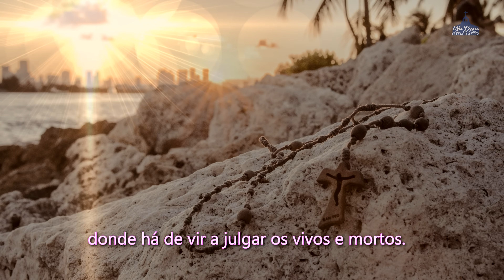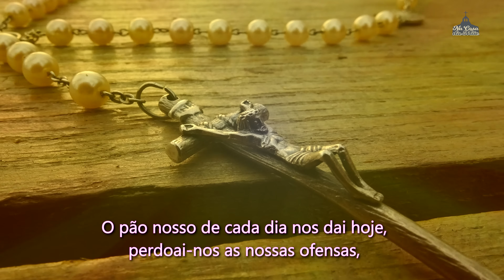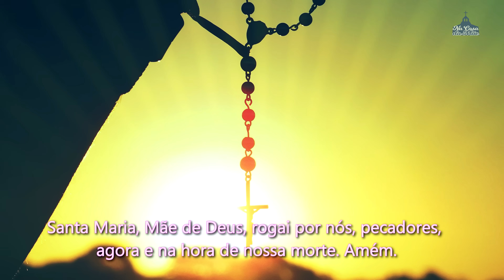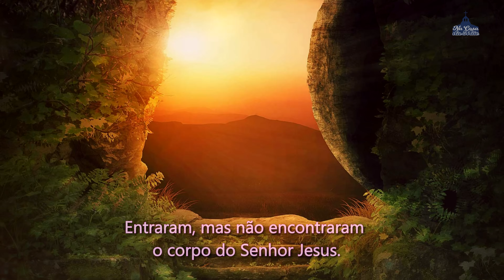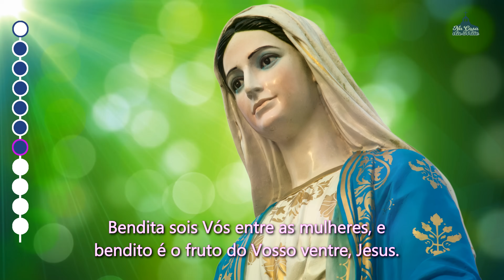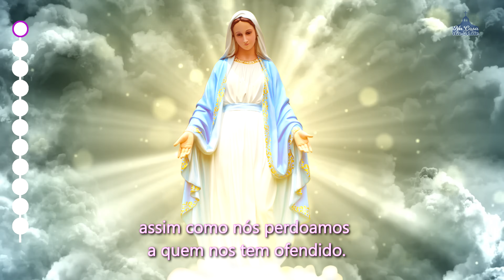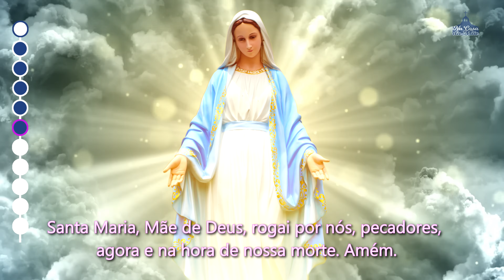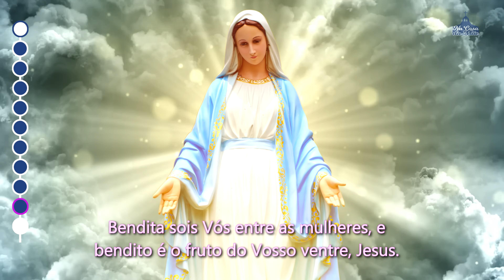Santo Terço dos Mistérios Gloriosos - 25 de Setembro